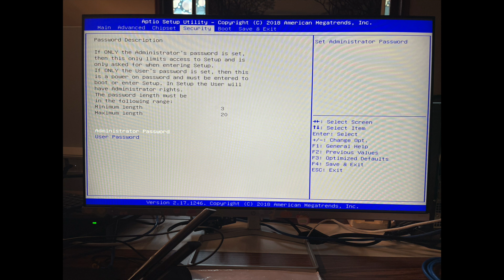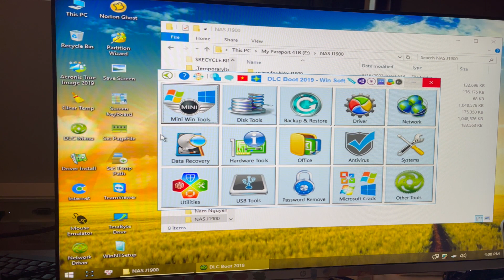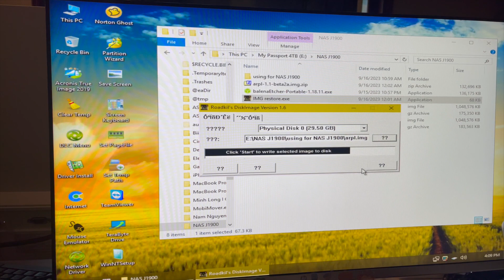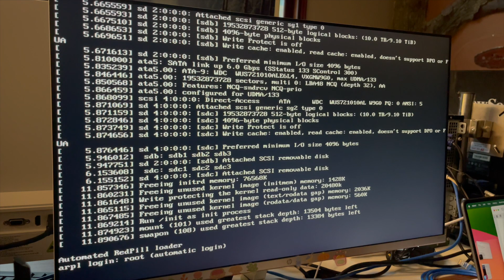How to install DSM 7.2.1 on NAS J1900 boot from SSD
3. Arpl-i18n (DSM 7.2 boot image)

Chapters:
0:00 - Intro
0:06 - Step 1. Bios Setting
1:03 - Step 2. Restore boot DSM image to SSD
2:39 - Step 3. Auto boot from SSD
3:32 - Step 4. Continue install like on VMWare...